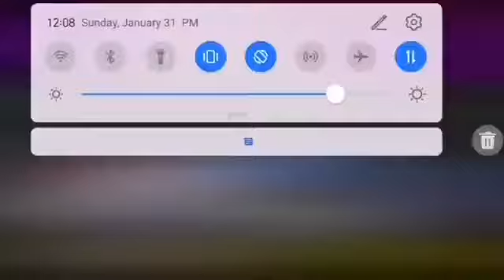Blackpink The show Crazy over you